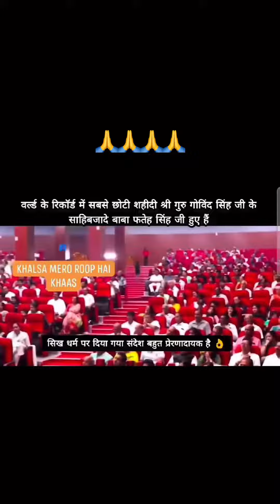Dhayaan se suno is Rajasthani ki bataein 🙏🙏🙏🙏 canadian 🇨🇦10million